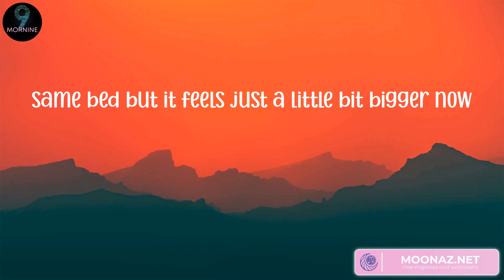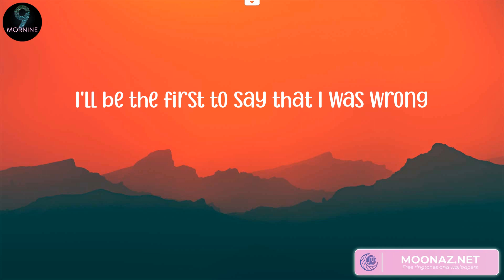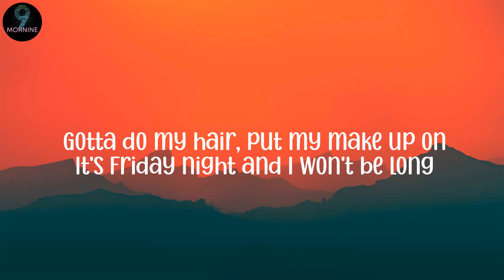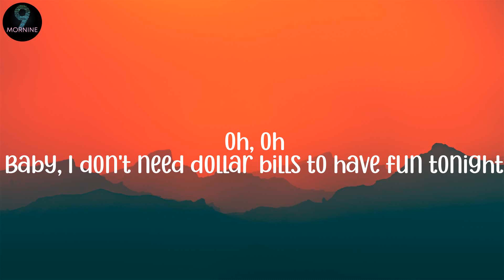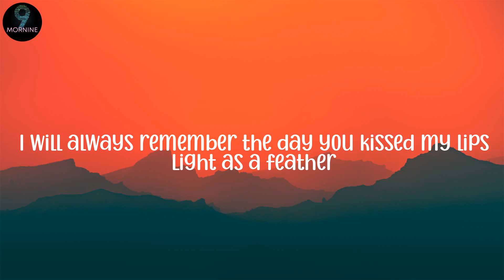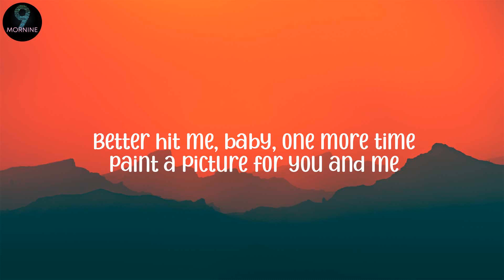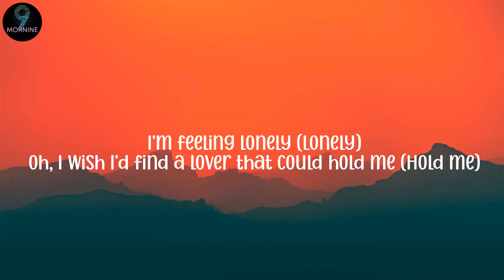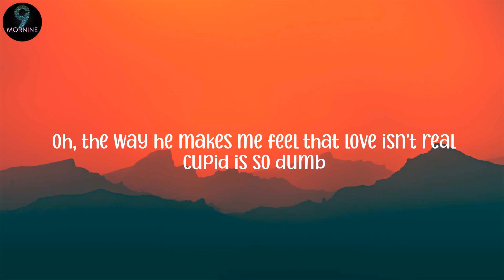Bruno Mars 0 When I Was Your Man (Lyrics), Sia - Cheap Thrills (Lyrics)